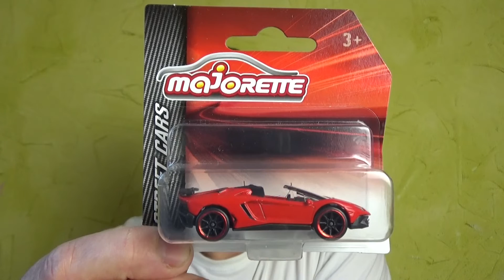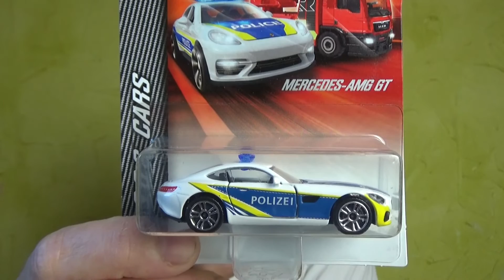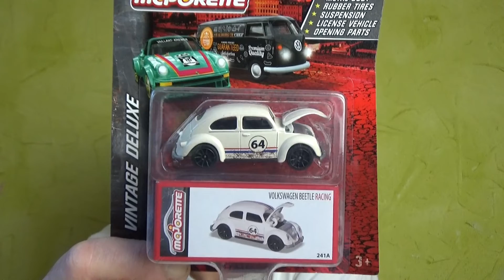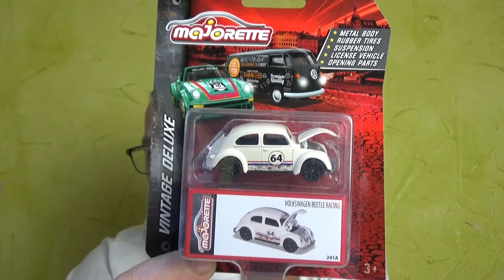Présentation de mes derniers achats de miniatures MAJORETTE, en blister !!!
Du très beau blister, Street Cars, SOS Cars et Vintage Deluxe !!!
Vous pouvez soutenir la chaîne en faisant un don, via ce lien paypal Merci.